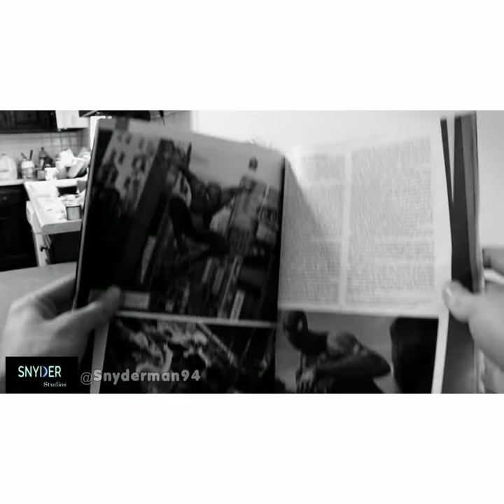Twilight Zone: Lily's Episode (2018)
My niece Lily, (from her first video "Lily's Day Out") is back in this new Twilight episode!
Like most guys, I do whatever it takes to avoid changing diapers, but no matter how much I refuse  or walk the other way, Lily won't take NO for an answer! The only way for her to stop following me is to change her diaper! And now I'm trapped in the Twilight Zone! 👶😱